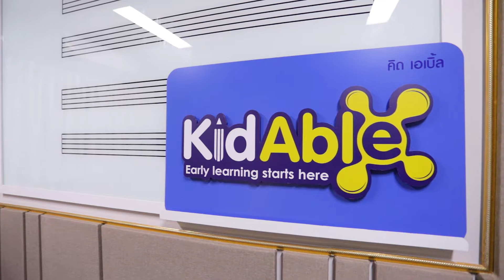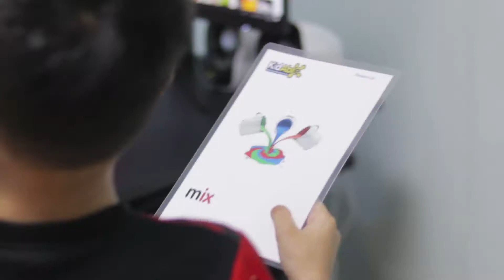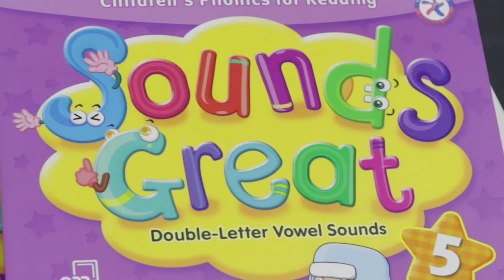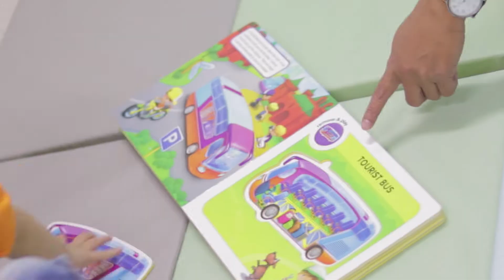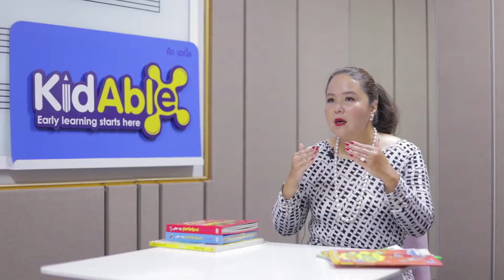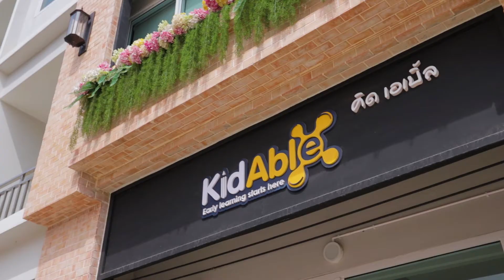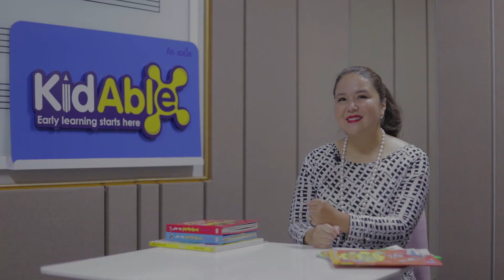บทสัมภาษณ์ คุณดิ๊ง KidAble สาขา บ่อวิน ชลบุรี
💙บทสัมภาษณ์ คุณดิ๊ง💛
เจ้าของโรงเรียนสอนภาษา KidAble สาขา บ่อวิน ชลบุรี
Kidable Bowin โรงเรียนสอนภาษาอังกฤษ-จีนสำหรับเด็ก บ่อวิน

"เพราะ ช่วงที่สำคัญที่สุดในการพัฒนาการของเด็ก คือช่วง1-12ขวบ การเรียนภาษาจึงควรจะต้องฝึกตั้งแต่ต้น"

คุณดิ๊งเจ้าของธุรกิจการศึกษาเกี่ยวกับการพัฒนาการของเด็ก ทั้งดนตรี กิจกรรมและภาษา ได้มาแชร์ความคิดเห็นเกี่ยวกับพัฒนาการของเด็กๆด้านการเรียนรู้ภาษา และทำไมถึงเลือกKidAble เป็นหนึ่งในโรงเรียนสอนพิเศษค่ะ :D

KidAble โรงเรียนสอนภาษาต่างประเทศสำหรับเด็ก มีทั้งภาษาอังกฤษและภาษาจีน สนุกกับการเรียนผ่านกิจกรรมในรูปแบบการสอนแบบMontessori ฝึกทักษะ ฟัง พูด อ่าน เขียน อย่างเป็นธรรมชาติ

👍" We Believe In Every Child’s Potential "👍
👍" เราเชื่อในศักยภาพของเด็กทุกคน "👍
ให้ KidAble ช่วยพัฒนาศักยภาพของบุตรหลานของท่าน

🏫โรงเรียนสอนภาษา คิด เอเบิ้ล🏫
‼พร้อมขยายสาขาทั่วประเทศ‼
▶ Tel. : 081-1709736 ทีมงานแฟรนไชส์